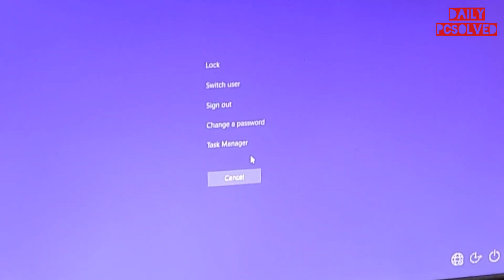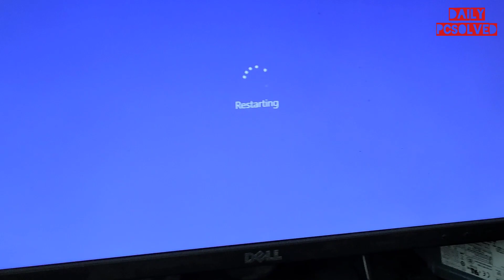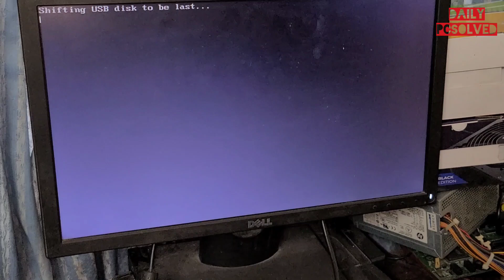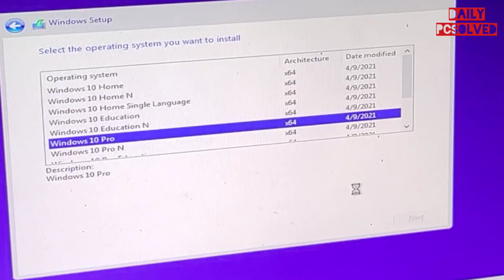কম্পিউটারের স্ক্রিন আসে কিন্তু কোন কিছু কাজ করে না।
অনেক সময় কম্পিউটার ওপেন হওয়ার পর ডেক্সটপ স্ক্রিন দেখা যায় কিন্তু ডেক্সটপ এর মধ্যে কোন কিছু অ্যাপস আমরা দেখতে পাই না এবং অফ করার জন্য আমাদের টাচ বার শাটডাউন বাটন এগুলো কিছুই দেখা যায় না তখন আপনারা আমার এই ভিডিওর প্রসেসটা ফলো করতে পারেন। ধন্যবাদ